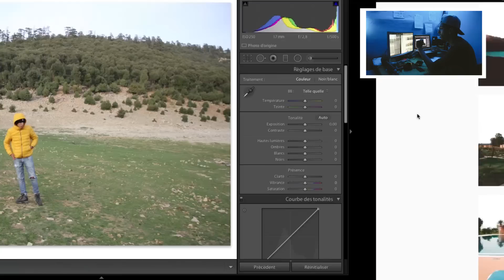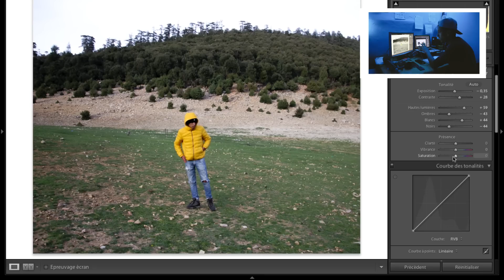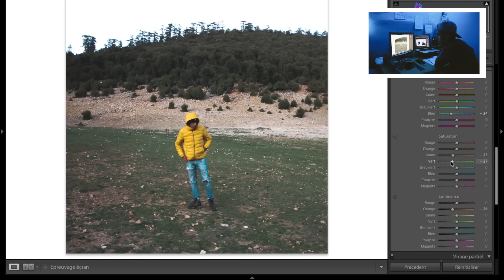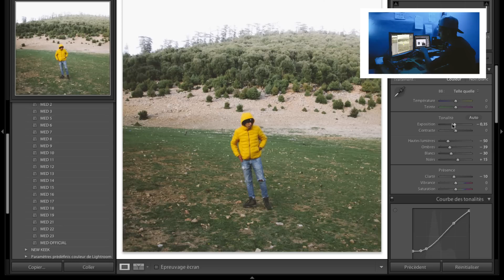HOW I EDIT INSTAGRAM PICS - كيفاش كانقاد تصاوري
SOME KEYWORDS :
How to edit your pictures lightroom
How to edit pictures instagram
الرباط , Color grading
morocco music,
morocco documentary,
morocco travel,
morocco africa,
morocco backpacking
morocco trippers
filmmaker iq,
filmmaker motivation,
filmmaker tips,
filmmaker blog,
filmmaker bag
instagram editing secrets,
instagram editing tips,
instagram editing tutorial,
instagram editing photos,
instagram editing lightroom,
editing photos for instagram
med boumaaz
siimaz